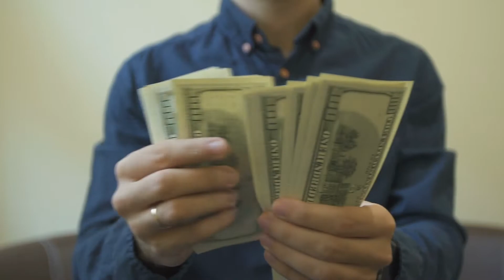Sell your Arizona home for top dollar - Nothing But Net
When you sell a home, it is the NET PROFIT not the sales price that is important. Call today to find out how I can get you the top net cash for your home.